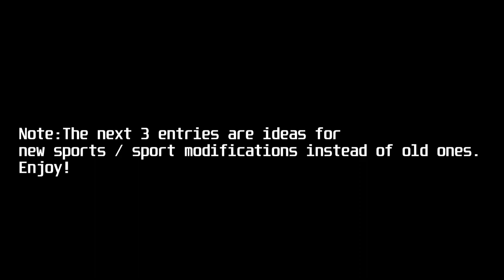Top 10 Sports we Want BACK in Nintendo Switch Sports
What game do you want to see return in Nintendo Switch Sports?